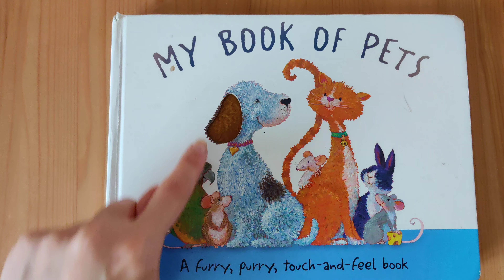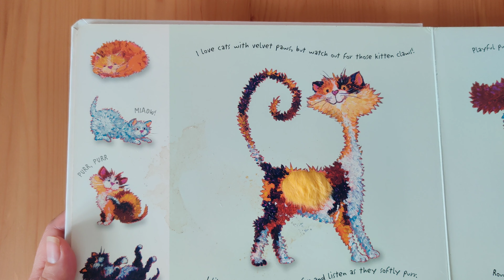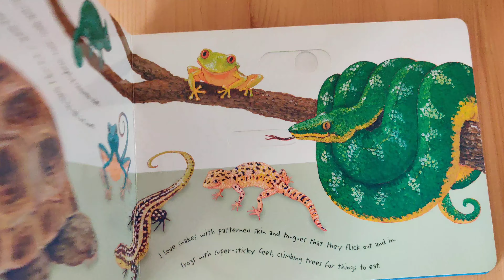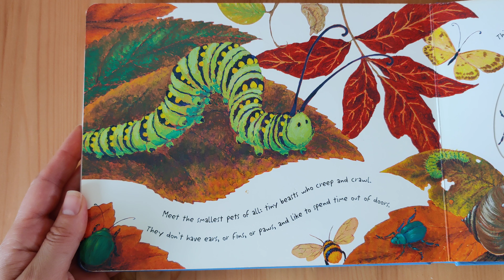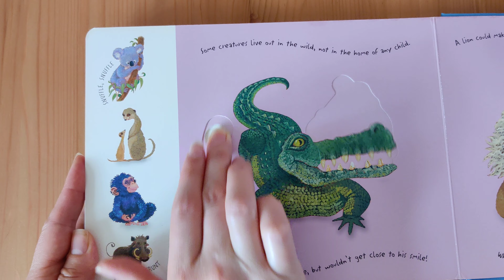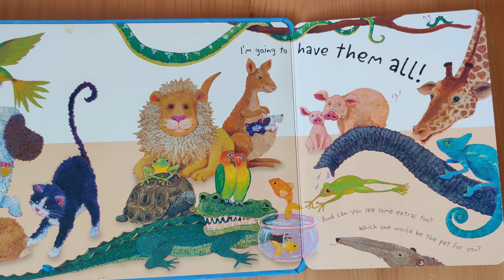My book of pets ... book for kids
reading the book of pets